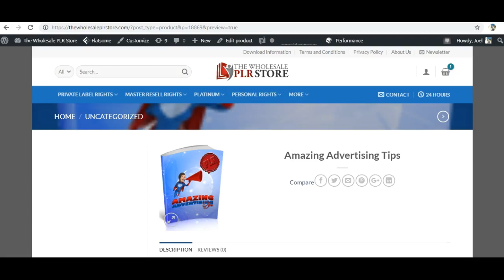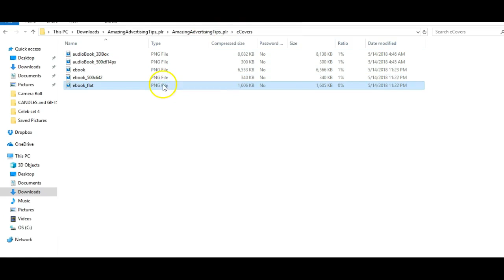Amazing Advertising Tips-The Wholesale PLR Store Preview